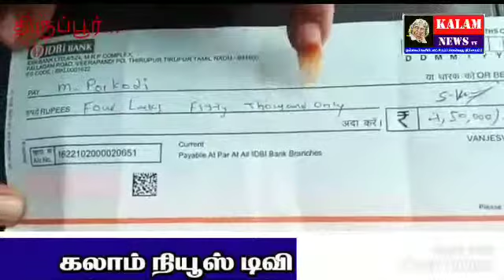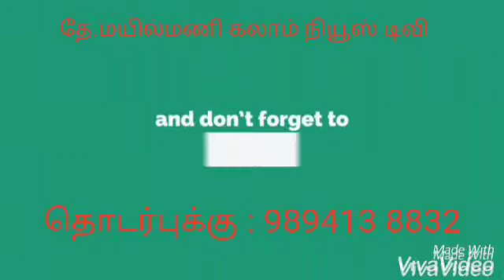KALAM NEWS திருப்பூரில் சீட்டு நடத்தி 2கோடி வரை மோசடி செய்தவருக்கு காவல்துறை செயல்படுவதாக கூறி பணத்த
KALAM NEWS
திருப்பூரில் சீட்டு நடத்தி 2கோடி வரை மோசடி செய்தவருக்கு காவல்துறை செயல்படுவதாக கூறி பணத்தை பறிகொடுத்த வர்கள் ஆர்ப்பாட்டம்